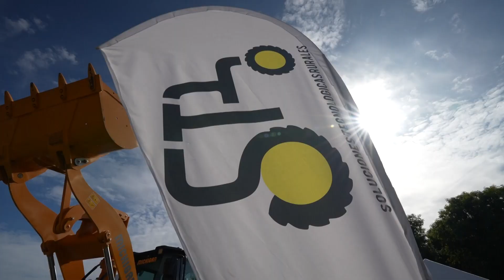GROSSO Tractores, presente en TodoLáctea 2023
La concesionaria de New Holland llevó sus propuestas a la exposición que se realizó en Esperanza. La firma expuso uno de sus tractores más apuntados para el sector lácteo.